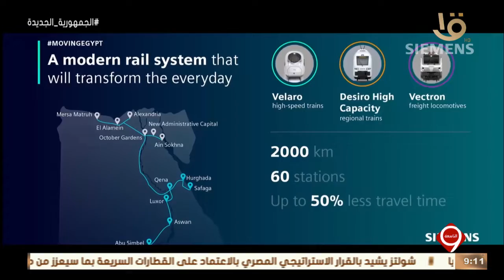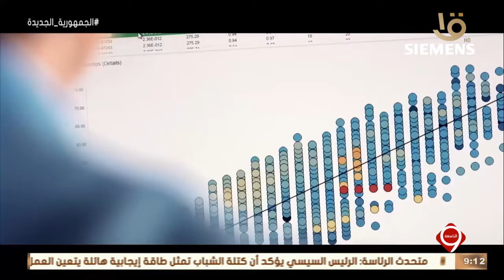نشرة التاسعة | مشروع القطار الكهربائي السريع في مصر هو الأضخم في العالم